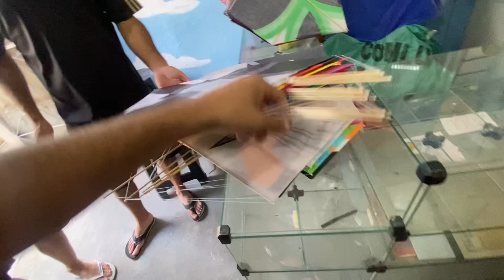AS PIPAS MAIS FAMOSO RIO ( PIPAS TD )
VISITAMOS A LOJA DO TD, DESDE CRIANÇA SEMPRE FUI FÃ DAS PUPAS DESSE CARA